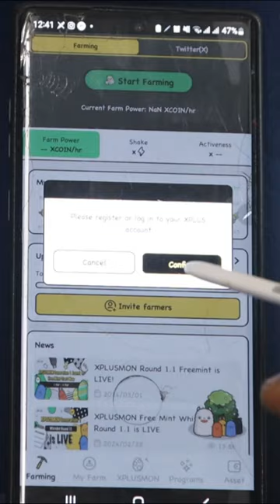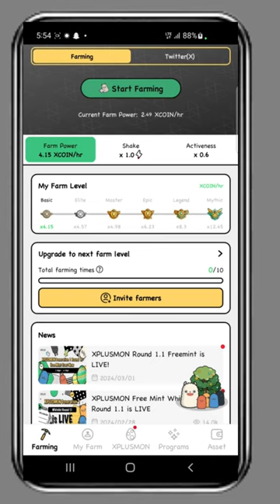Hanyar samun kudi